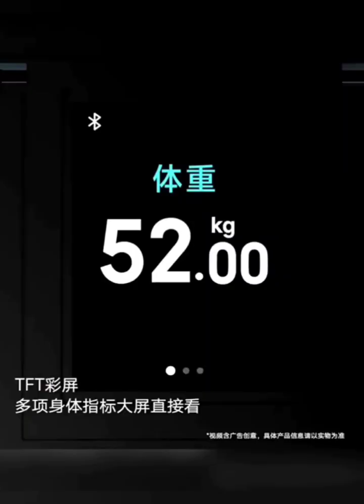Обзор умных весов Xiaomi Mijia Body Fat Scale S400 Pro Dark Gray (MJTZC03YM)